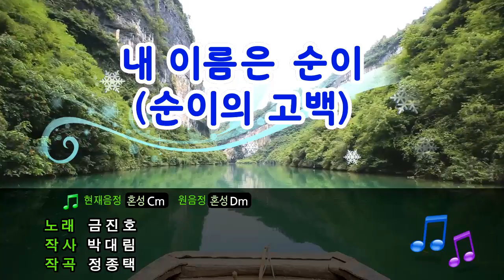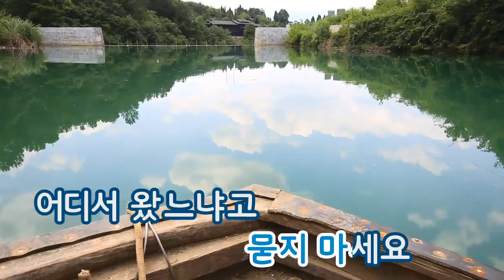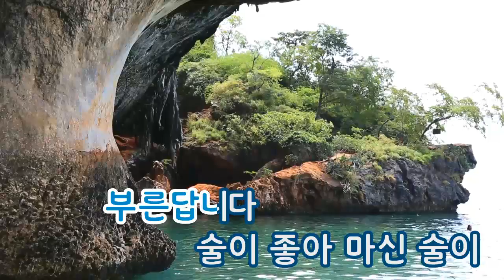[TJ노래방] 내이름은순이 - 김진호 (My name is Soon - i - Kim Jin Ho) / TJ Karaoke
My name is Soon-i - Kim Jin Ho -- TJ Karaoke Song NO. 16866
내이름은순이 - 김진호 -- TJ노래방 곡번호 16866

▶ ZillerSong Mobile : Android/IOS
▶ K-POP STAR Global Package : Android/IOS
▶ TJ TV Karaoke (Korean ONLY) : KT OllehTV , LG U+TV, SK BTV